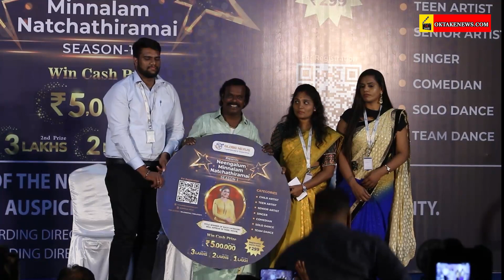Neengalum Minnalaam Natchathiramai Press Meet|oktakenews.